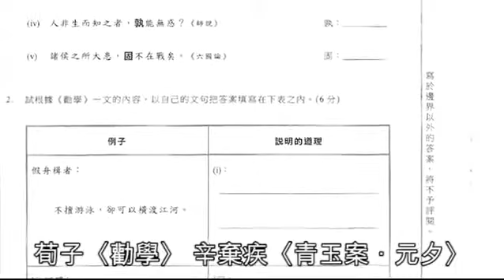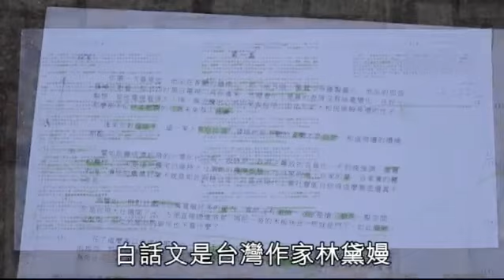20180411【DSE】中文科範文再現究竟係深定淺？